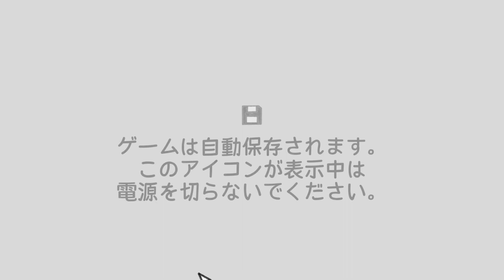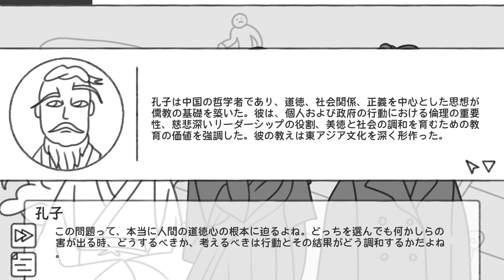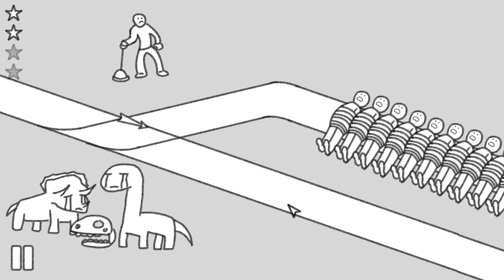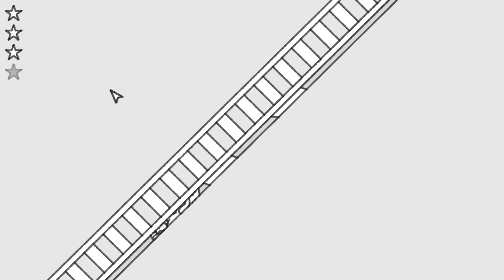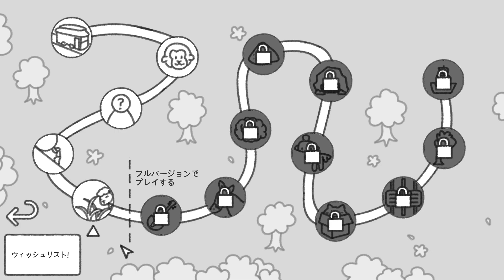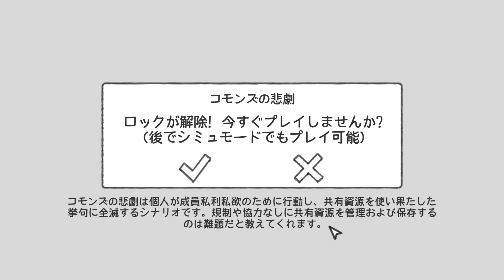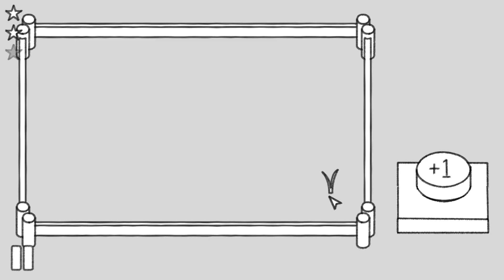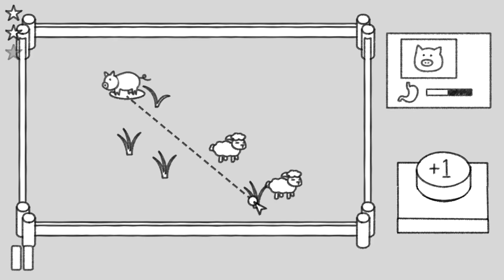トロッコ問題てこんなだっけ？？？｜思考実験シミュレーターDemo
偉人達のおしゃべりに必死についていこうとしてついていけてない様をご覧ください